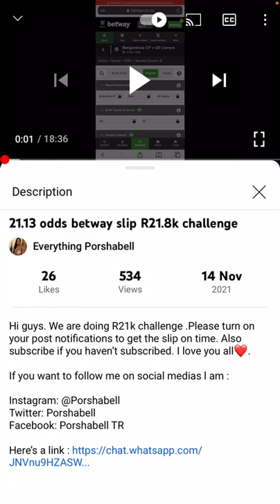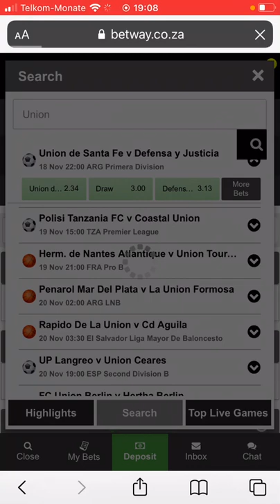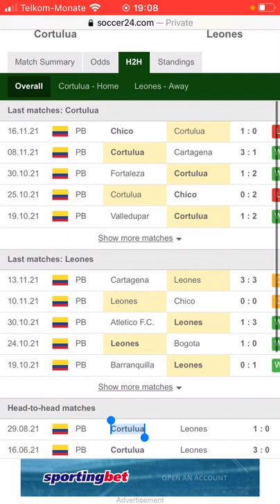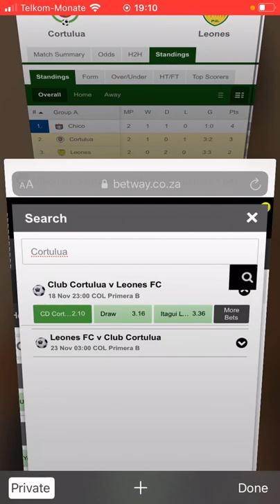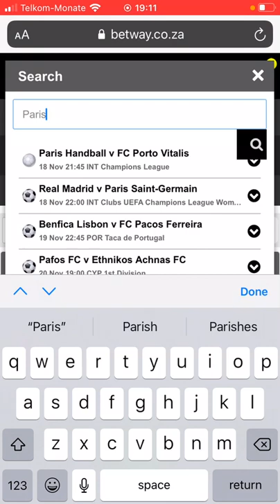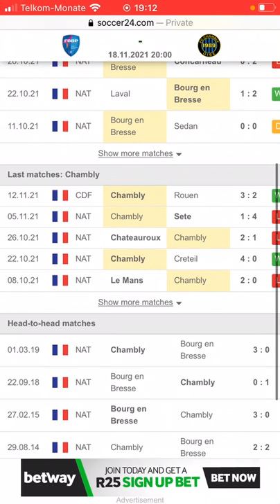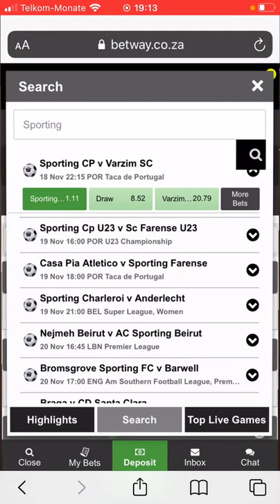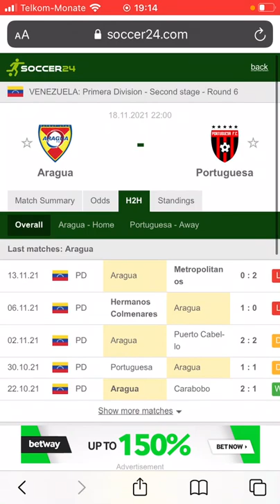6.80 betway slip R21.8k challenge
Hi guys. We are doing R21k challenge .Please turn on your post notifications to get the slip on time. I love you all❤️.